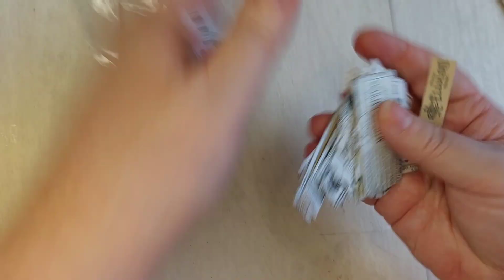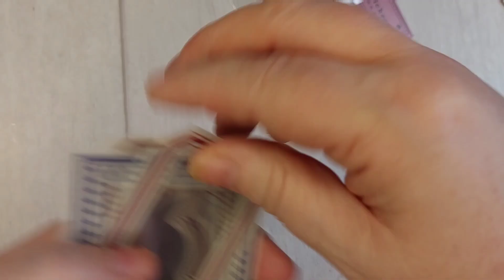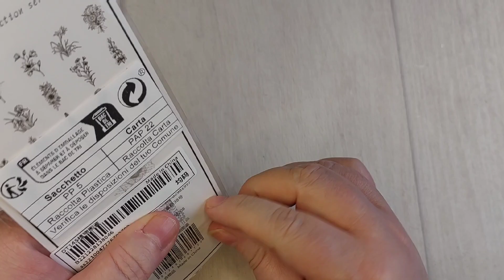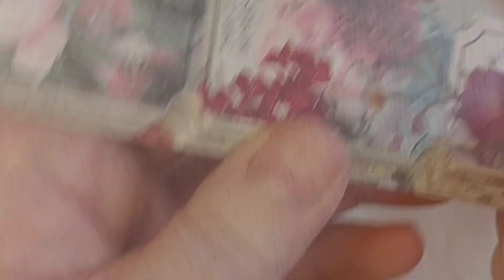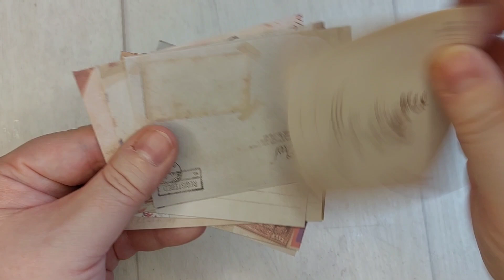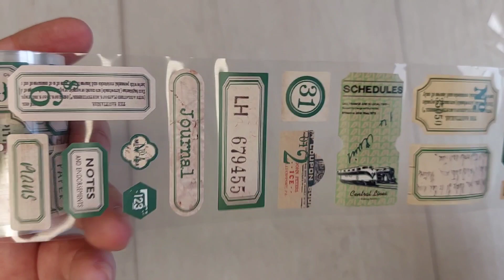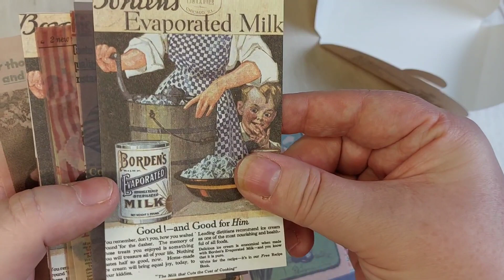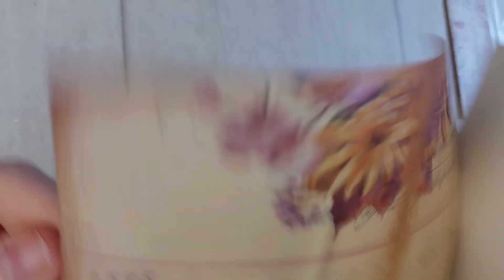Haul Shein Scrap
Dans cette nouvelle vidéo, je vous présente mes achats sur la Plateforme Shein.

Bon visionnage.